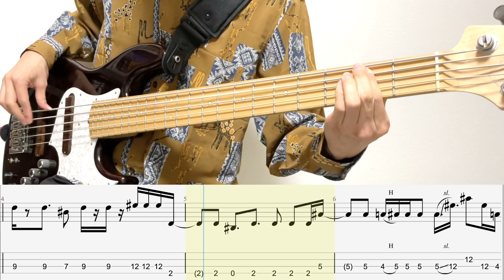アイデンティティ/bass tab/秋山黄色/The Promised Neverland/約束のネバーランドOP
秋山黄色「アイデンティティ」ベース弾いてみました。

〜half step down tuning〜

◆使用機材◆

Bass: Xotic XJ-1T 5st

effects: MXR M80

cable: OYAIDE QAC-222G